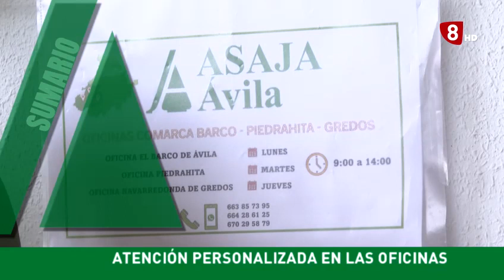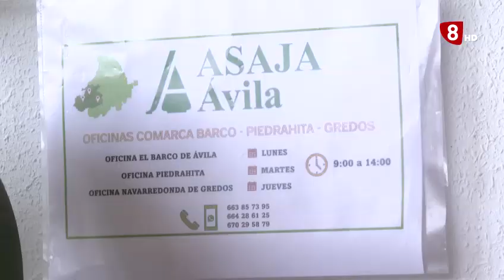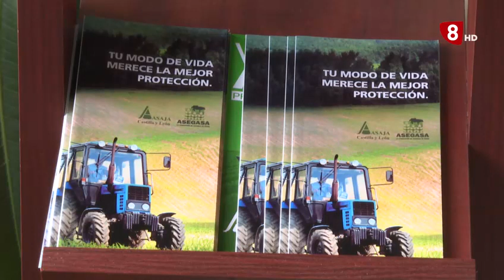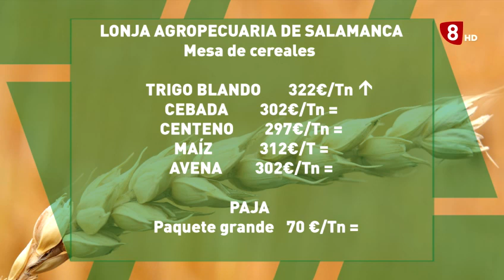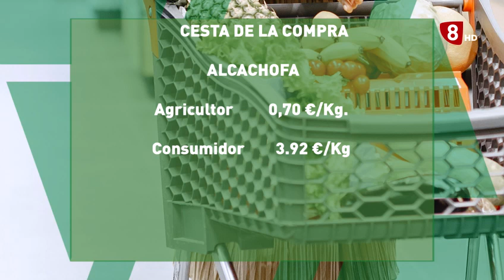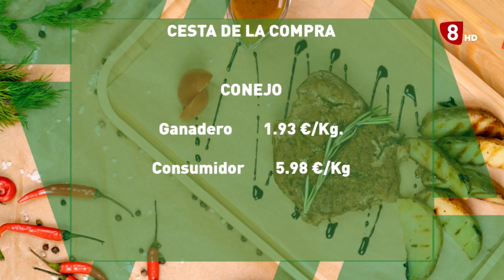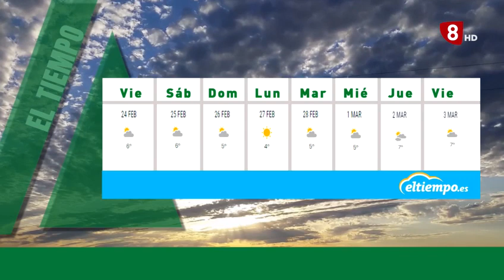CAMPO ABULENSE 23-2-2023